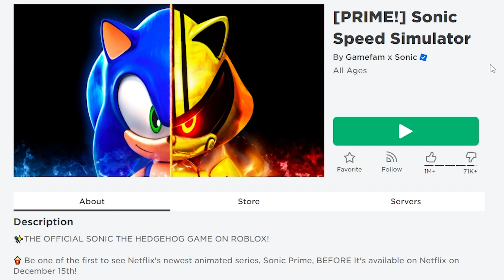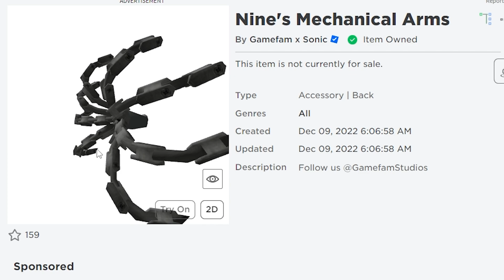🔴Roblox สอนรับของฟรี😎ปีกเเขนกลเท่ห์มาก!😎HOW TO GET💥Nine's Mechanical Arms💥ROBLOX ITEM | Have Funny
ˏˋ°•*⁀➷สวัสดีจร๊า ชื่อ พี่ใหม่ นะคะ [MAITYWOW] ขอบคุณที่แวะมาหานร๊า กดไลค์ให้กำลังใจ・❥・แล้วแวะมากันบ่อยๆนะคะ ˚ ༘♡ ⋆｡˚